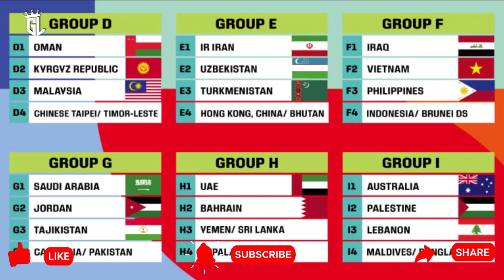STY FULL SENYUM! SELURUH NATURALSIASI & ABOARD EROPA SIAP MANGGUNG BARENG😍 TIMNAS BORONG POIN FIFA📈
Update Kumpulan Berita Hangat sepak Bola Indonesia : FIFA telah merilis jadwal pertemuan timnas Indonesia melawan Brunei Darussalam pada 12 Oktober 2023. Pertandingan tersebut dihelat dalam rangka Kualifikasi Piala Dunia 2026. Kekhawatiran Brunei mendapat sanksi dari FIFA tidak terbukti.
Menghadapi Brunei bagi timnas Indonesia sebenarnya bukan hal yang sulit. Dalam setiap pertemuan di semua level, Indonesia selalu berhasil memetik kemenangan. Maka tidak heran jika PSSI mengusung optimisme tinggi dapat melampaui halangan ini.
Namun  ada satu sisi menarik yang disampaikan Shin Tae-yong terkait laga ini. Pelatih dari Negeri Ginseng ini memastikan akan memanggil para pemain abroad. Mereka dipastikan akan mengisi pos-pos yang telah disiapkan.
STY FULL SENYUM! SELURUH NATURALSIASI SIAP MANGGUNG BARENG 😍 TIMNAS SIAP BORONG POIN FIFA 📈